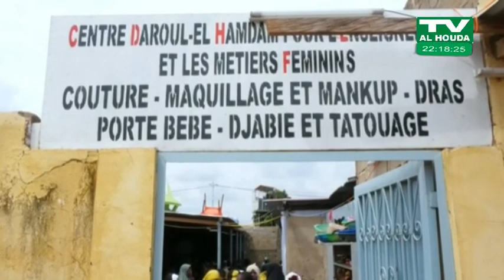JOURNAL DE TV AL-HOUDA PRÉSENTE PAS ABDOUL GANI SANFO LE /15/7/2023